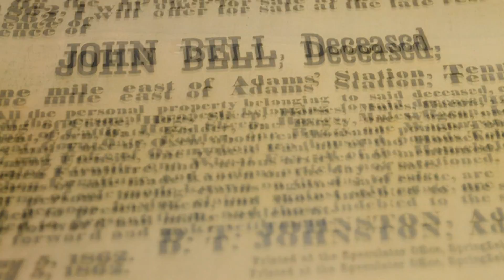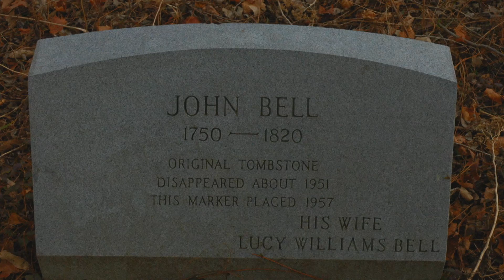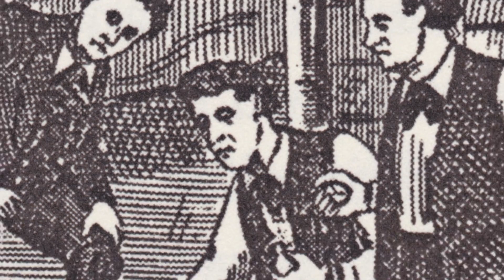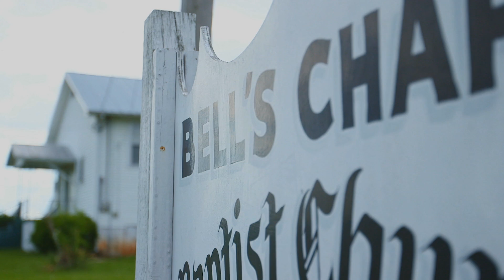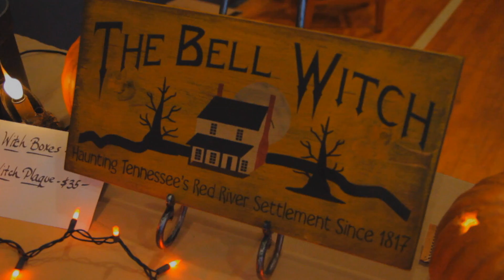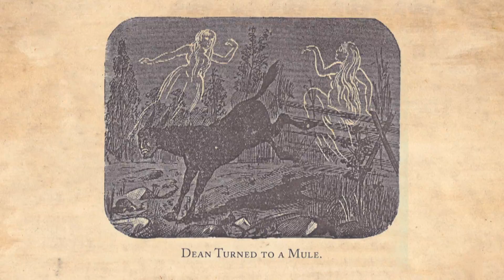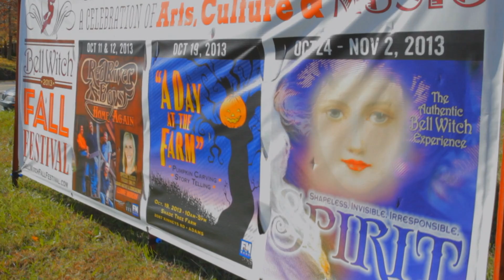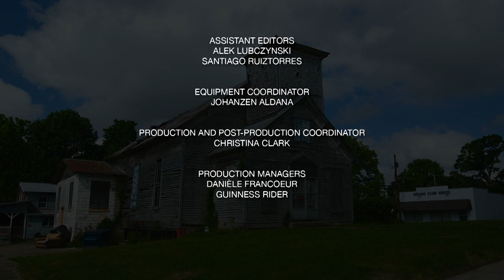200 Year Old Haunting In Tennessee - Boogeymen - The Bell Witch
What is it about sleepy Adams, Tennessee, that attracts tourists eager to visit graveyards, haunted caves and cabins, swap scary stories and try to summon the spirits of the dead? The legend of the Bell Witch and a 200-year old haunting are they key.